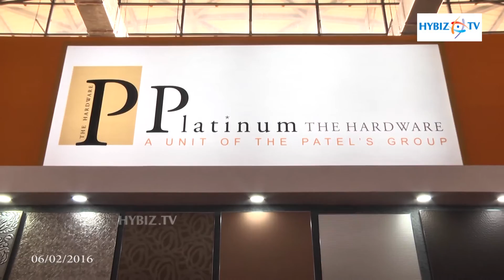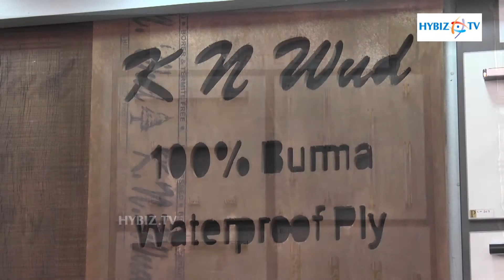Platinum The Hardware - IIID Showcase InsiderX 2016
Platinum The Hardware - IIID Showcase InsiderX 2016 - hybiz.tv